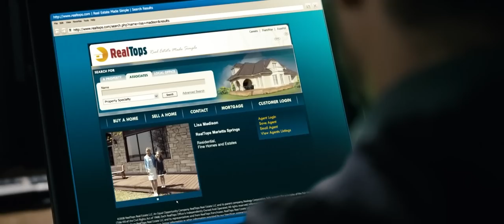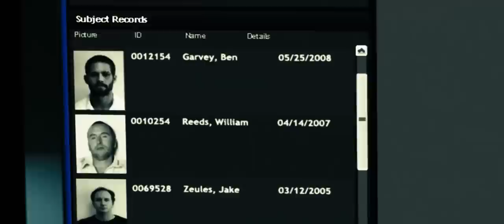Man Facing Death Row Wakes Up In A New Town After Execution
Welcome back to Leprechaun Recaps!

In this movie recap, we cover the 2008 movie 'The Lazarus Project'. We follow a man facing death row who wakes up in a strange town after his execution. This man has no idea who he is or where he is, and wants to find his way back home but faces unimaginable challenges in the process

This movie is a thriller that will keep you captivated from beginning to end. You'll learn about the characters and the suspense will build as the man faces his darkest trial. Watch this movie and see if you can guess the ending!